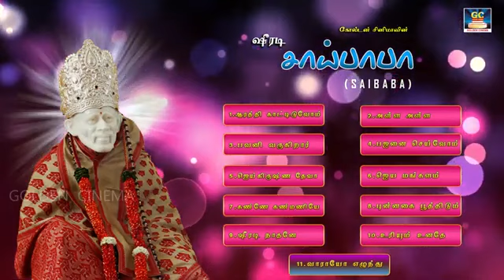எல்லா நன்மைகளும் கிடைக்க கேட்கும் சாய்பாபா பக்தி பாடல்கள் | SaiBaba Devotional Songs | Sai Baba Hits